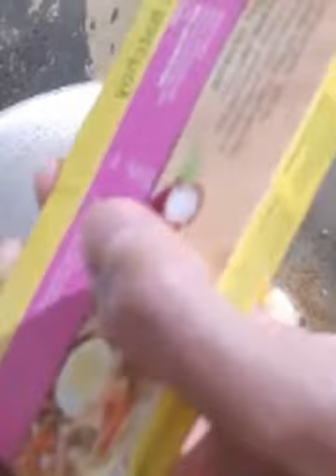Nov. 16, 2020.. Kalderetang Baboy..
ingredients...

Baboy
Sibuyas
Bawanh
Patatas
Carrots
Bell Pepper
Reno Livers Spread
Kaldereta Mix
Tomato Sauce